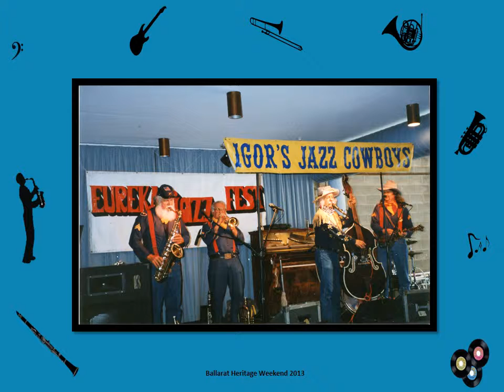Ballarat Heritage Weekend (2013)